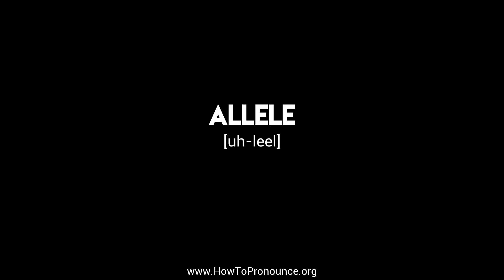How to Pronounce "allele"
Learn the proper pronunciation of "allele"